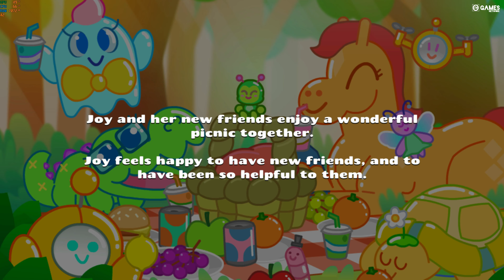JOY BUG - FULL GAMEPLAY